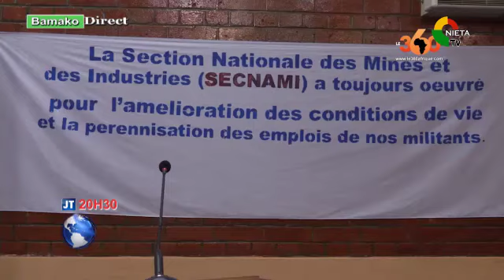JOURNAL BAMBARA LE 05 07 2023